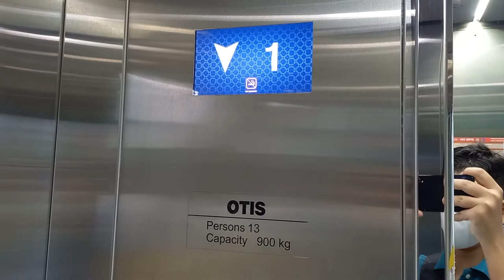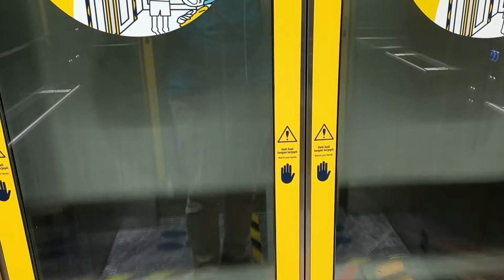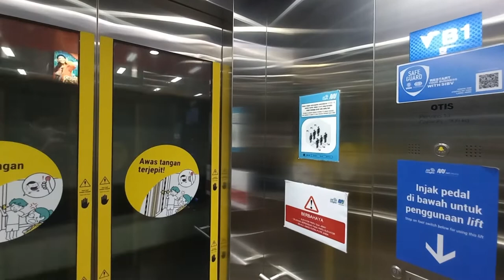OTIS Traction Scenic Elevators - Senayan MRT Station, Jakarta, ID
Some basic Otis Gen2 elevators in an MRT station. These are just standard "2 entrance" elevators. The voice announcement repeats for some reason, and it can sometimes say something late. The escalators are OTIS XO21NP, but didn't film them since I didn't have time. It also seems that the next phase of Jakarta MRT will use Schindler elevators/escalators instead of Otis.

• Brand: OTIS
• Model: Gen2 MRL
• Fixtures:
  • Call buttons: BR32C (B) + foot pedals
  • Car operating panel: BR32C (B) + foot pedals
• Year Installed / Modernized: 2018 / N/A
• Installed by: PT. Citas Otis Elevator
• History: Original, footpedals added
• Capacity: 13 persons / 900 kg (approx. 1985 lbs)
• Capacity code: Standard
• Floors served:
  - Entrance/Unpaid Area: B1, 1 (2 floors)
  - Concourse to Platforms/Paid Area: B2, B1 (2 floors)
• Ride quality: 4.7 / 5

• Camera:  Samsung Galaxy A22 LTE

 • Elevator videos filmed during the COVID-19 pandemic have been recorded with caution. Please FOLLOW social distancing rules and SANITIZE as much as possible!